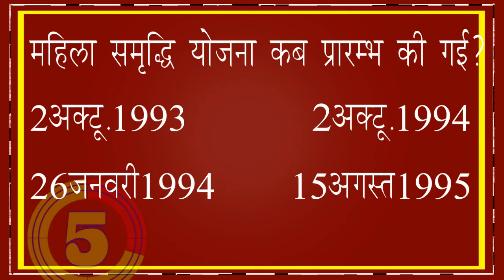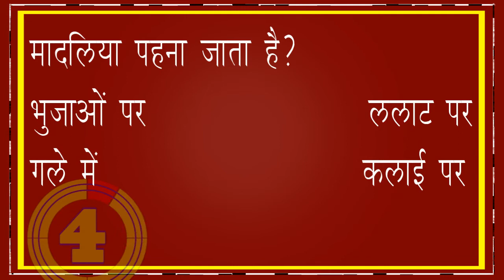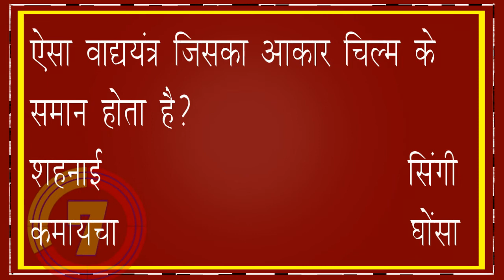राजस्थान का प्रसिद्ध बेणेश्वर मेला | Famous Baneshwar Fair of Rajasthan | [Marwadi] RajGajro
Is video me aapko राजस्थान का प्रसिद्ध बेणेश्वर मेला ke bare me bataya gya hai. Ye Gk Marwadi Ke andar hai. jise yad karne aapko aasani hogi.
Yeh Marwadi Study Hai. Gk Marwadi Tricks And Gk Marwadi ke bare me aapko jankari di gai hai.

Vese to aapko Youtube per kahin bhi GK ke parshan mil jayenge. lekin is channal per aapko best eddited video milenge vo bhi best quality ke andar. Hamara ye hi paryas rahta hai ki hum aapke liye kam ko aasan karne har sambhav kosis kare. Is liye badi mahnat ke bad is tarh ke vido aapke liye uplabdh karvate hai.
I hope Is parkar ke GK ke parshan jankar aapke knowledge me jarur ijafa hua hoga.

Your Queries 👇👇
1. GK
2. General Knowledge
3. Important GK Questions and answers for 4. Competitive Exams
5. Quiz Test
6. Rajgajro
7. Important gk
8. Quiz test
9. Competitive quiz
10. competitive general knowledge
11. gk in Marwadi
12. general knowledge quiz
13. quiz questions
14. general knowledge questions
15. gk quiz
16. general knowledge questions with answers
17. gk question in Marwadi
18. GK Question Answer
19. India GK
20. hindi gk
21. samanya gyan
22. gk questions
23. india gk in Marwadi
24. 2021 gk questions and answers
25. lucent gk
26. lucent gk
27. lucent gk in Marwadi video
28. lucent gk in Marwadi
29. lucent geography in Marwadi
30. lucent geography
31. geography gk question
32. geography gk in hindi
33. lucent 1000 question
34. lucent 1000 prashn
35. lucent gk ka nichod
36. lucent gk important question
37. lucent gk important question in Marwadi
38. lucent gk important topics
39. lucent ka nichod science
40. lucent for ssc cgl
41. lucent for ssc
42. lucent for railway
43. geography gk
44. lucent mcq
45. lucent mcq in Marwadi
46. lucent book gk